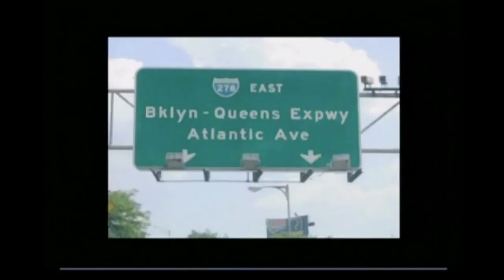Godfather's Daughter: Rita Gigante on The Vinny Vella Show (HD)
Watch Vinny every Saturday 7pm on MNN 2 in Manhattan and at mnn.org worldwide
Rita Gigante, author of 'The Godfather's Daughter:
An Unlikely Story of Love, Healing, and Redemption'

"...a compelling, intimate look at one of America's most notorious crime families. Told with vivid details and startling honesty, Rita's story is a fascinating one of deception, lost innocence and redemption."
 -The Celebrity Cafe.com
Rita Gigante is an inspirational speaker, writer and expert on healing and the power of forgiveness.
Sharing her personal journey to make peace with her family, Rita has helped thousands understand the link between emotional well being and physical health.
In The Godfather's Daughter, Rita details her spiritual journey as she unravels the mysteries of her family and herself, and learns what it means to live in truth.
Rita has dedicated her life to spiritual, emotional and physical healing through energetic therapy, intuitive healing and readings and spiritual counseling.

This episode of The Vinny Vella Show was produced June 5, 2013 through the facilities of Manhattan Neighborhood Network